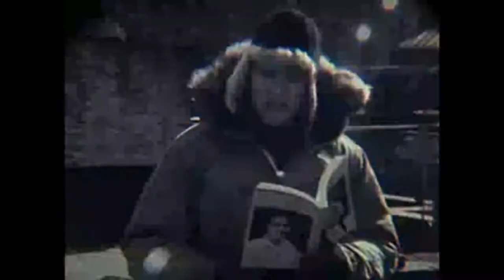unPUTOPOETA /serie documental sobre la otra poesía(siglo XX)- spot promo -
HISTORIA DE LA OTRA POESÍA, DEL OTRO SIGLO XX
DE LA ANORMALIDAD - del cuestionamiento del significado y el significante, la del desvarío y la calle, fuera de academias y huérfana de letrados e insoportables eruditos y eruditómanos...
Las artes como respuesta a los sistemas sociales y de pensamiento.
DOCUMENTALIDADESeries Incorrectas.
Gonzalo M - I